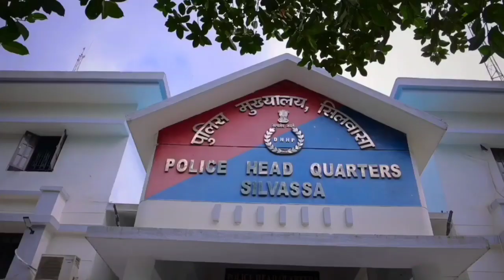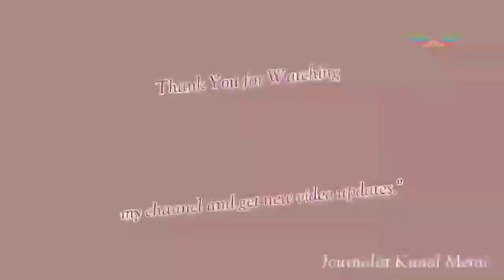Some glimpses of BIKE RALLY organised by DNHPolice to celebrate "HAR GHAR TIRANGA MAHOTSAV"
"हर घर तिरंगा महोत्सव" मनाने के लिए DNHPolice द्वारा आयोजित बाइक रैली की कुछ झलकियाँ